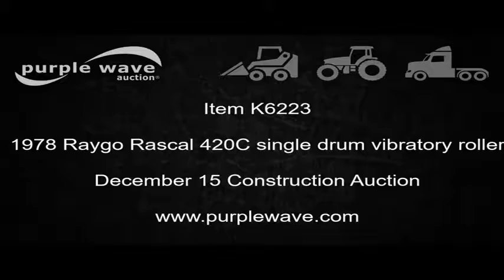1978 Raygo Rascal 420C single drum vibratory roller for sale | no-reserve auction December 15, 2016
1978 Raygo Rascal 420C single drum vibratory roller
75 hours on meter
Detroit Diesel four cylinder turbo diesel engine
Hydrostatic transmission
OROPS
Work lights
86"W pad foot drum
Single vibratory system
Front and rear drum scrapers
9'W front blade
Hydrualics disconnected
23.1-26 rear tires
Manual
Serial 14A506
Service records and oil samples available upon request.
It's located in Delano, MN, and we're selling it to the highest bidder regardless of price.